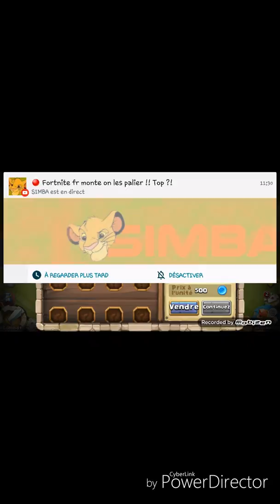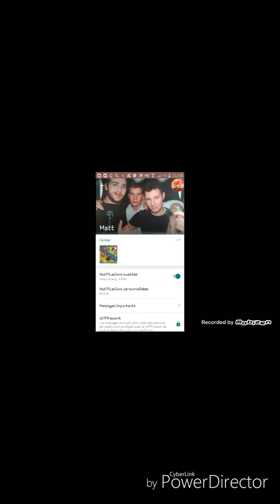Castle Clash je vous fais découvrir